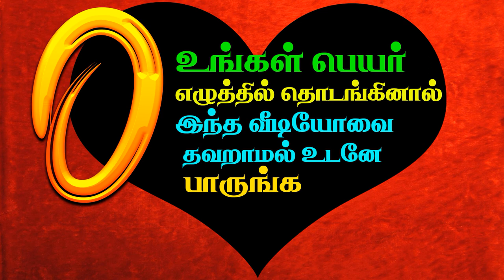உங்கள் பெயர் Oல் ஆரம்பிக்கிறதா? | Your name is starting with the word O?Watch this! - Unknown Facts